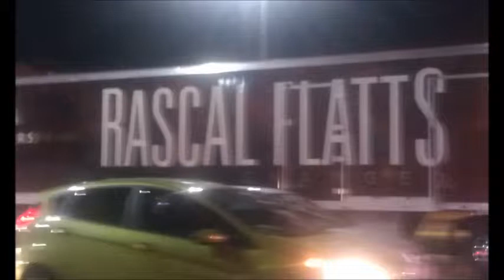Rascal Flatts 10 12 12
Rascal Flatts in hamilton,Ont Canada on Oct/12,12